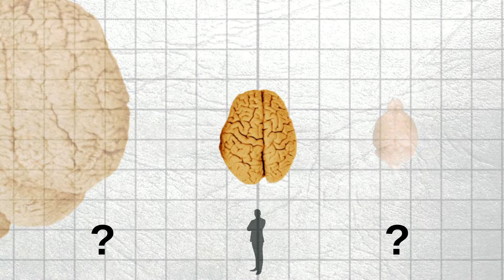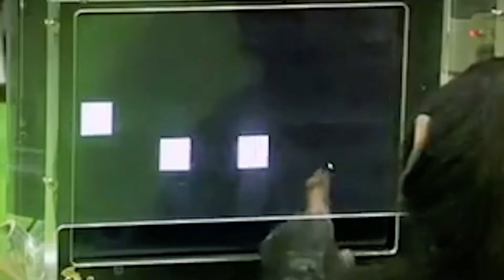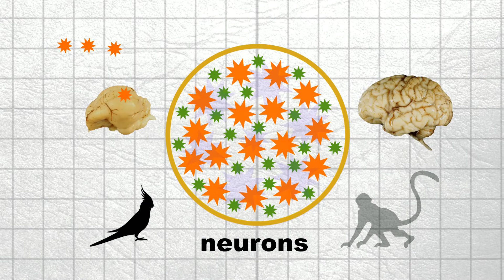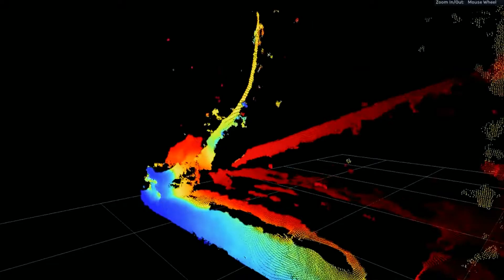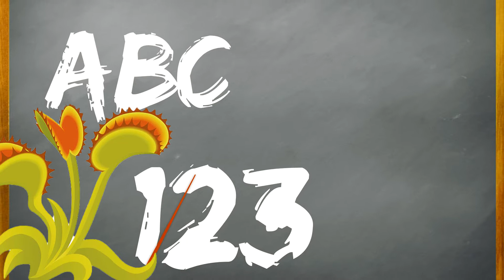Proof That Animals Are Getting Smarter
Scientists in Japan are reporting that animals are getting smarter. This includes animals that live in highly-populated cities and those that live in rural areas. Scientists say the reason for this is there is less natural habitat which means they have to compete over resources and learn how to protect themselves against predators.